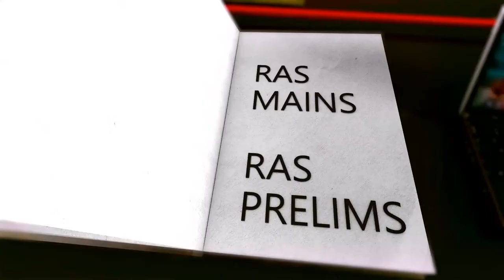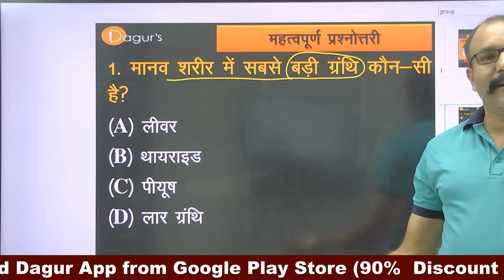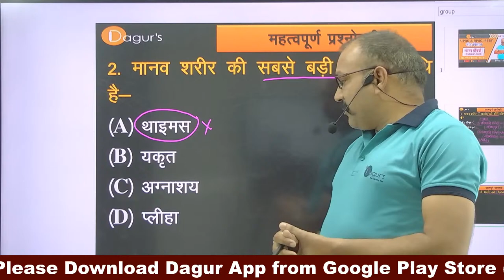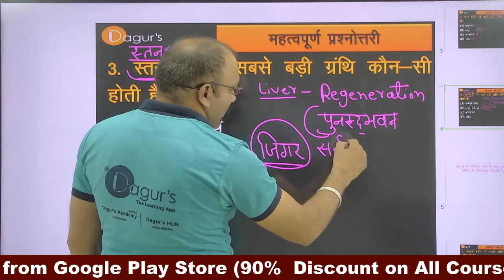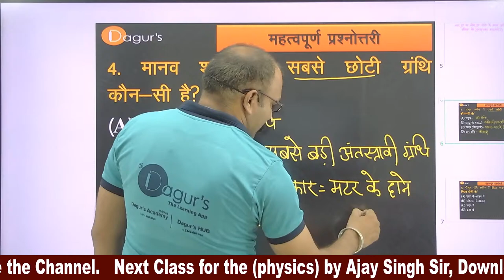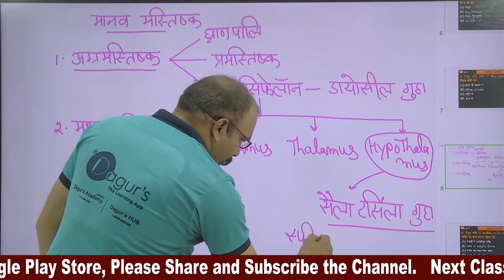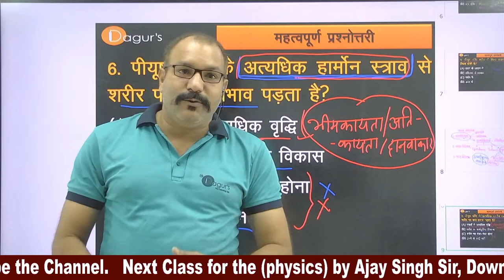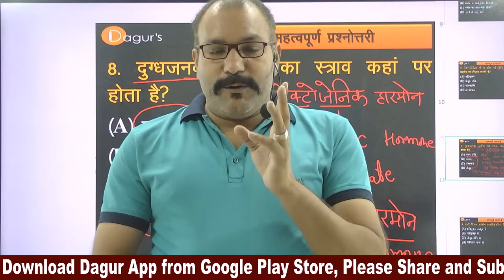Biology By: Dharm Singh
Dagur's Hub - REET/PATWAR/RAILWAY/BANKING/NDA/CDS
Contact Dagurs Hub  For REET/PATWAR/RAILWAY/BANKING/NDA/CDS Preparations :